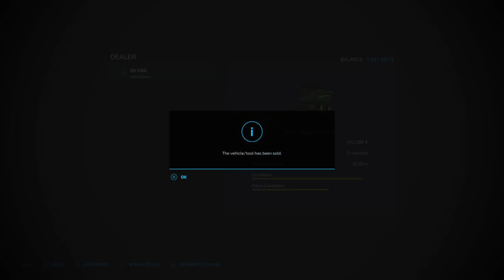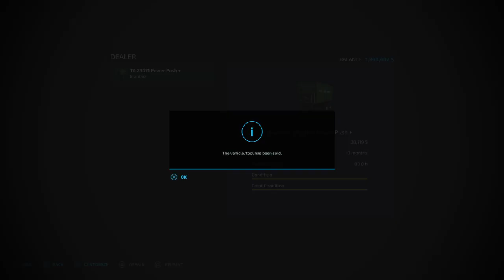Multiplayer session w/friends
Bruce's Gaming, David and GamingJoy  on Eureka by TNT